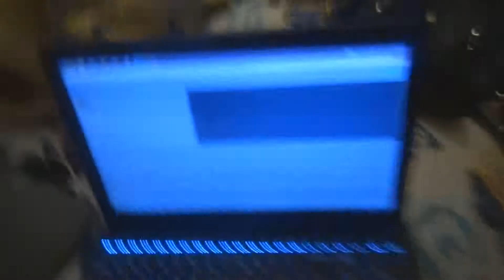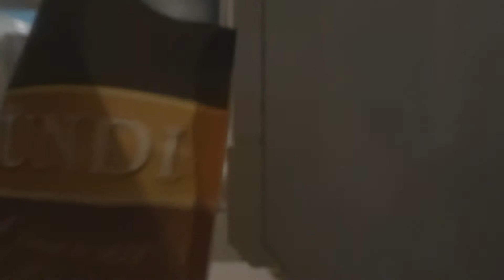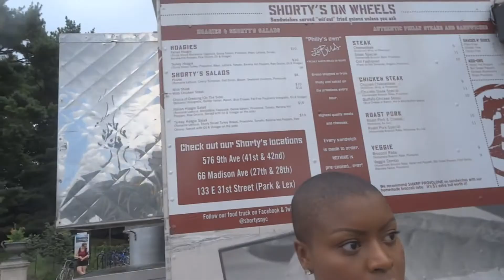My Boring Summer: Week 1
My first weekly vlog for the summer.